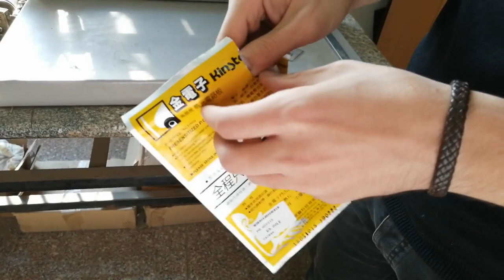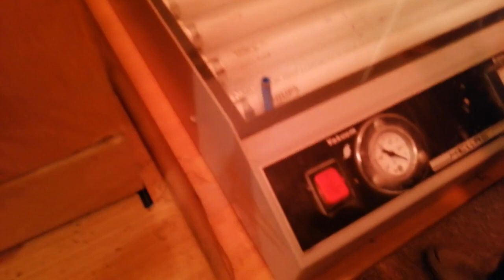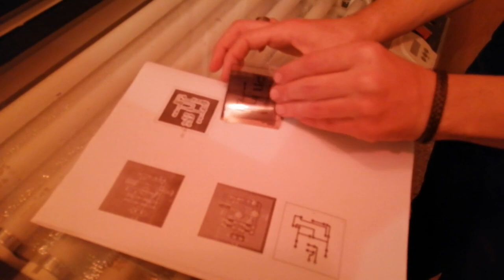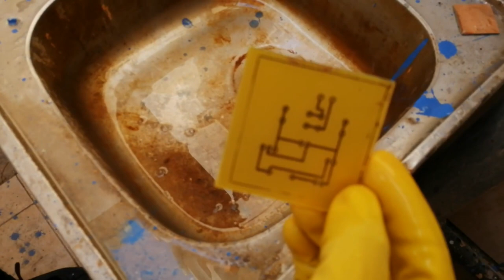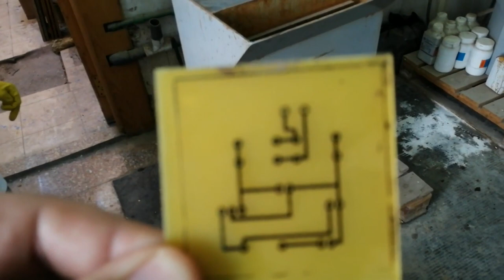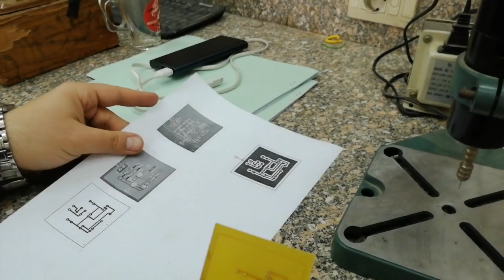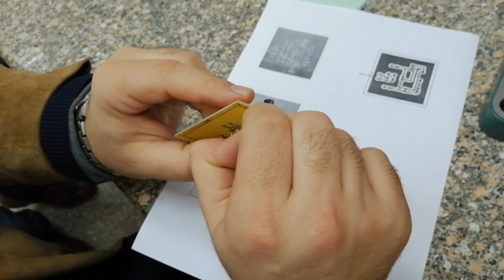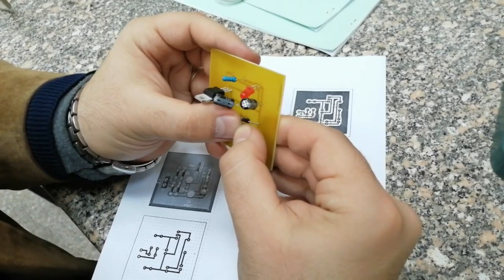تنفيذ دائره بورسبلاي على البورد المطبوعه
بورسبلاى power supply on pcb printed circuit board